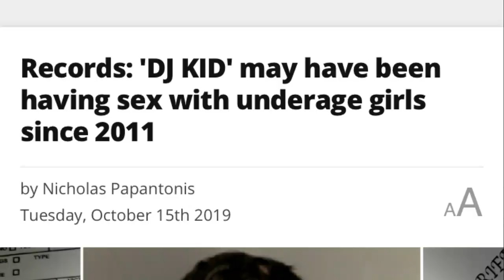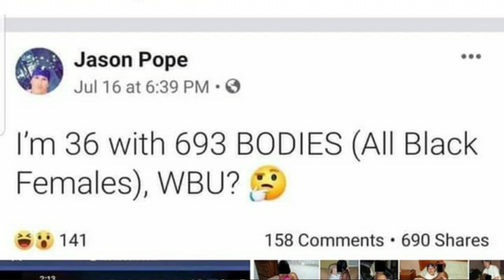Jason Pope Chose The Right Victims